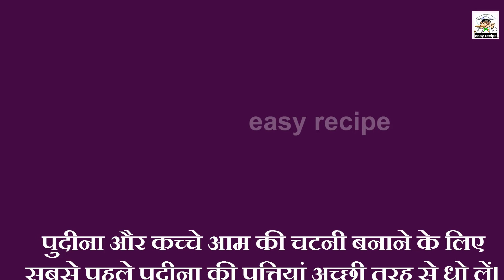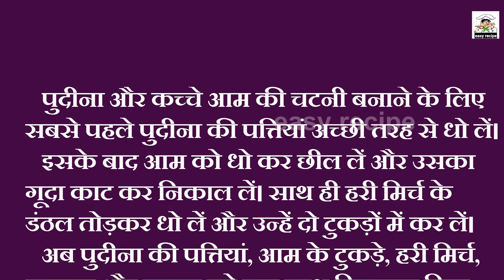Aam Ki Spicy Chutney - Mango Ki Chatpati Khatti Chutney (आम की खट्टी चटपटी चटनी ) - By Easy Recipe